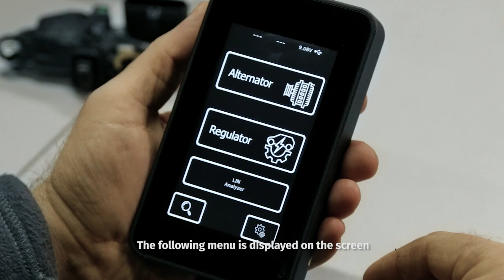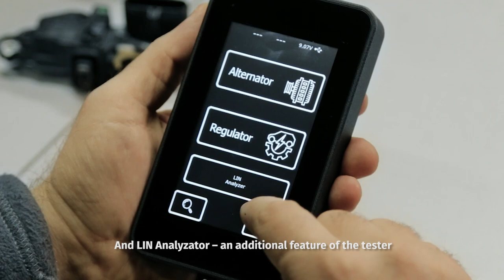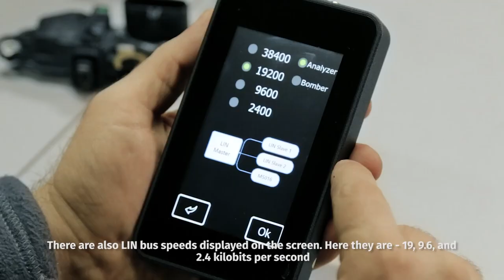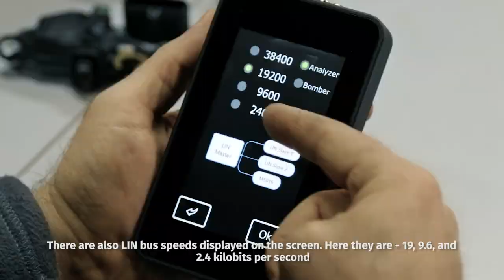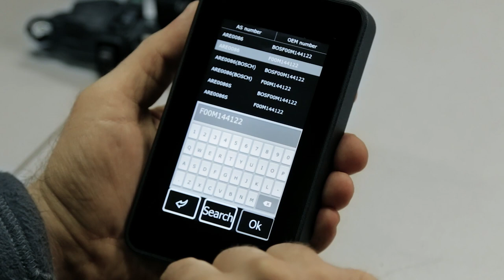MS016 – Tester for voltage regulators of alternators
Compact multifunctional tester MS016 is an indispensable helper of a car mechanic in every car workshop or garage. It is used for quick checking of alternators without removing them from cars. The device functionality allows the following:

✅ Testing of conventional 12/24V alternators of all types.
✅ Testing of voltage regulators separately from alternators.
✅ The voltage regulator database provides information on the connection of the tester to a voltage regulator.

00:00  Welcome
00:13  Physical configuration of MS016
00:40  Purpose
01:18  Unpacking: equipment set.
02:26  Functionality of the tester
03:30  Test mode for alternators
04:06  Test mode for voltage regulators
04:45  Lin Analizator
05:09  Button for voltage regulator database search and connection.
06:37  Voltage regulator connection diagram
07:07  Usage of fittings
07:30  Uniqueness of tester MS016